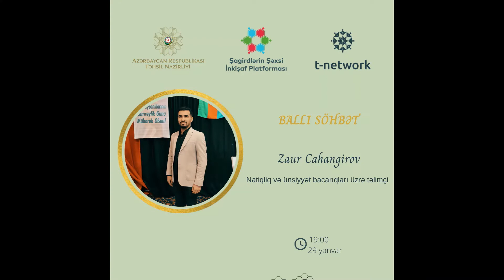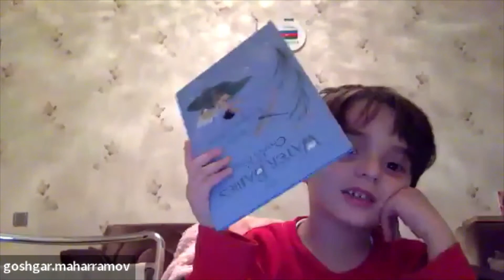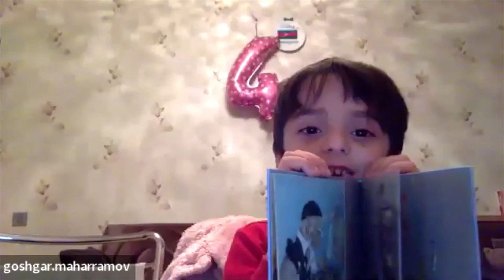Ballı söhbət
“Şirin dil ilanı yuvasından çıxarar” deyirlər, bəs necə ünsiyyət quraq ki, insanlar bizi dinləsin? Bu həftə natiqliq və ünsiyyət bacarıqları üzrə təlimçi Zaur Cahangirov bizimlə “Ballı söhbət” edərək "Beelikli" dostlarımızın çoxsaylı suallarını cavablandırıb.